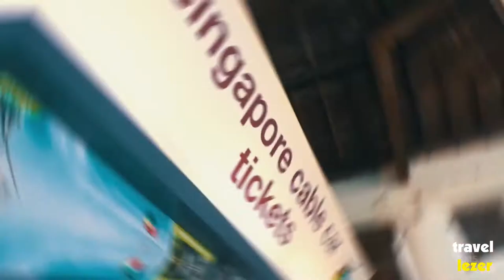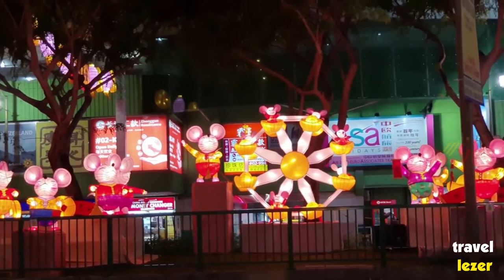A Travel Guide to birds land Singapore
About Travellezer:
Travellezer is a world vide pro ambassador agency, tour guider, and visit planner. Today, we are seen as leaders, innovators, and disruptors.
   Singapore
 The Republic of Singapore is a sovereign island city-state in maritime Southeast Asia. It lies about one degree of latitude (137 kilometers or 85 miles) north of the equator, off the southern tip of the Malay Peninsula, bordering the Straits of Malacca to the west, the Riau Islands to the south, and the South China Sea to the east. The country's territory is composed of one main island, 63 satellite islands, and islets, and one outlying islet, the combined area of which has increased by 25% since the country's independence as a result of extensive land reclamation projects. It has the second greatest population density in the world. The country has almost 5.7 million residents, 61% (3.4 million) of whom are Singaporean citizens. There are four official languages of Singapore: English, Malay, Chinese, and Tamil; with English being the lingua franca. Multiracialism is enshrined in the constitution and continues to shape national policies in education, housing, and politics.

The following features have been kept in mind while describing these countries in terms of traveling.
1. Introduction
2. History
3. Facts
4. Language and religion
5. Top ten places

The top 10 places will describe the most beautiful top 10 amazing places that you will be amazed to see and these videos will urge you to travel to these marvelous places.